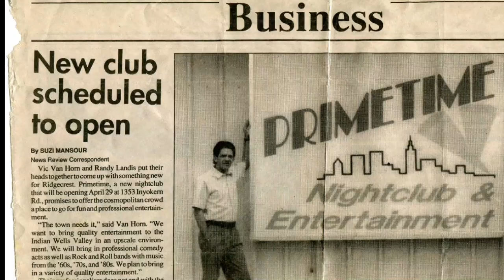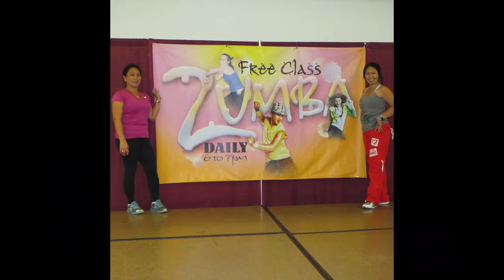My Journey to Paradise Started Many Years Ago. It's Never Too Late!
Ep 125 - From the flatland of Illinois to SE Asia, via Guam, Texas, Philippines, California and Mississippi... then full circle from being retired in Samar Philippines and Living in the Pacific and back to Guam. What an adventure it has been. I had fun doing this one!